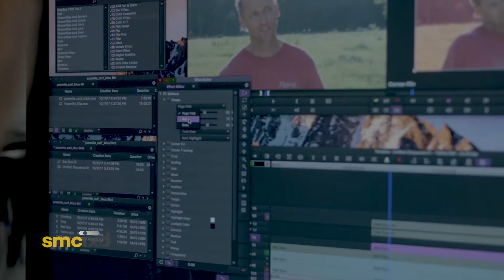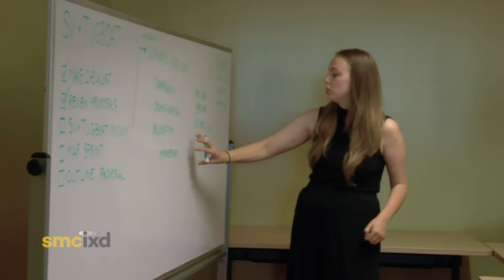Interaction Design Bachelor's Degree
Santa Monica College is currently offering a Bachelor of Science degree in Interaction Design (IxD).

This unique degree will build from the existing Graphic Design Associate degree and blends the fields of design, user experience (UX), and technology.

Interaction Designers ensure that products are appealing, effective and intuitive for their users. They create the experiences we have everyday with smart objects, devices, and the web.

There is strong demand for more UX/interaction designers in today’s high technology industries.

This degree will provide students with the skills necessary to enter this well paid and exciting field.